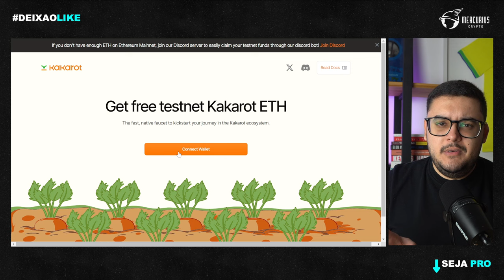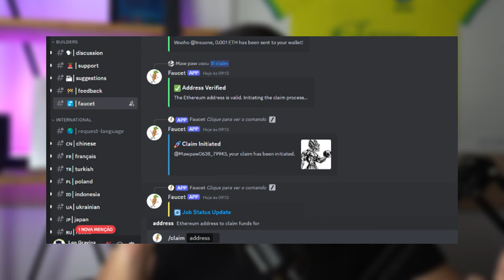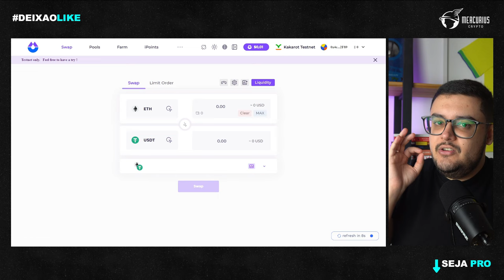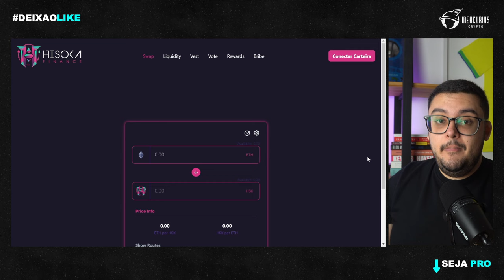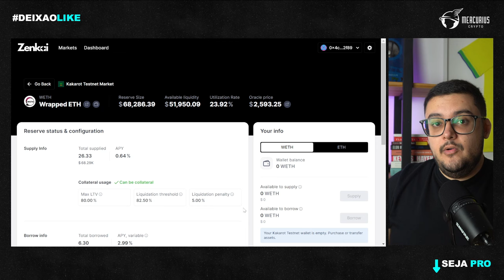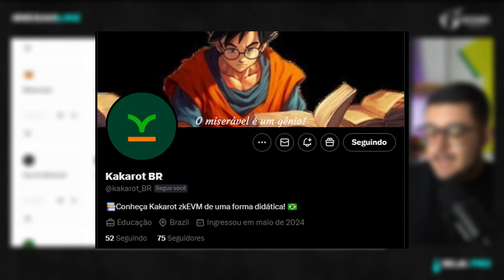KAKAROT AIRDROP: Ganhe ANTES de TODO MUNDO (Tutorial completo)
Tutorial completo sobre o airdrop GRATUITO da KAKAROT.

Capítulos:
(0:00) Introdução
(2:00) Airdrop da Kakarot
(2:30) Passo 01
(4:20) Passo 02
(6:20) Passo 03
(7:45) Passo 04